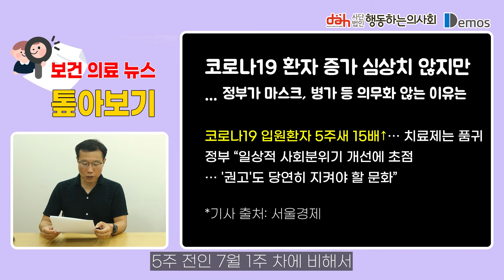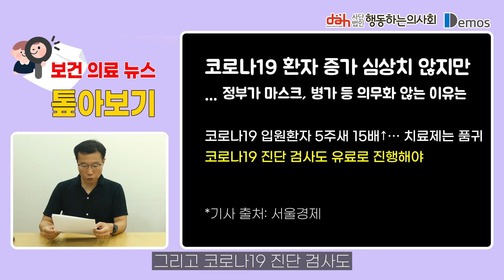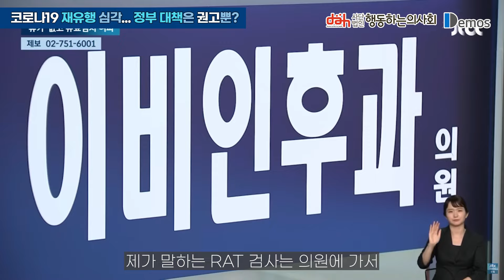뉴스톺 02-1 코로나19 재유행 확산… 정부 대책은 권고뿐?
8월 들어 코로나19 입원환자 수가 네 자릿수를 기록하며 재유행이 심각한 상황입니다. 하지만 검사비도 개인 부담에 개인 연차를 써야 쉴 수 있는 상황이라 숨은 확진자는 더 많을 걸로 보입니다. 코로나19 재유행과 관련해 검사, 진단, 치료 등 과거와 달라진 상황을 꼼꼼히 살펴봅니다.

*기사 링크는 다음과 같습니다.